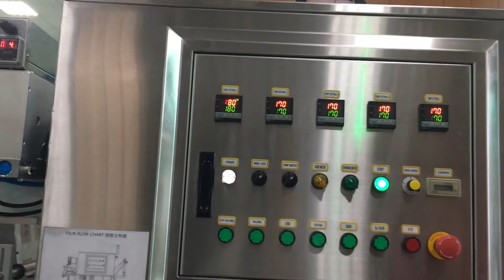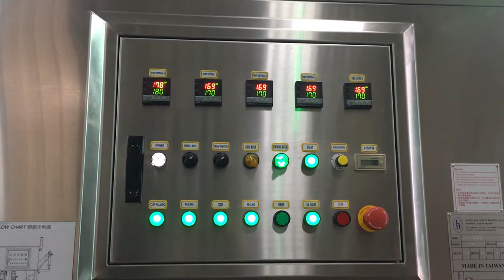1204A - Sauce Cup Automatic Filling & Sealing Machine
Serial 機器編號: 3528
Model 型號: 1204A
Drawing NO. 圖號: 19AADAA
MFG Date 出廠日期: 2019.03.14
Country 國家: Saudi Arabia 沙烏地阿拉伯
Agent 代理商: Al-Halees
Contract Packager 代工廠: NA
Client 客戶: NA
User 買主: NA
Product 產品: Garlic Chili Sauce 蒜辣醬
Container 容器: Cup 杯子
Material 材質: PP
Dimension 尺寸:
L長55 * W寬43 * H高21-37 mm; Volume 容量: oz / 25.5 & 40 ml / g
Capacity 產能: 60 - 80 CPM / 3,600 - 4,800 CPH